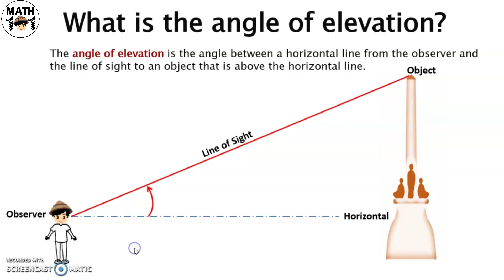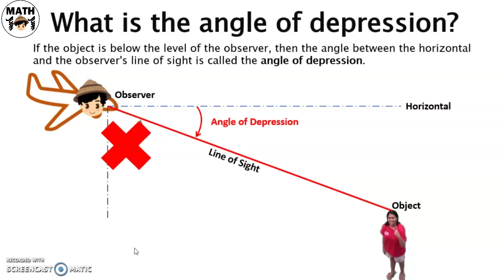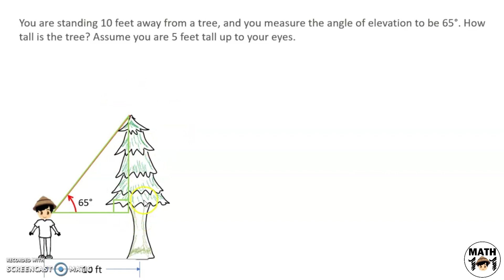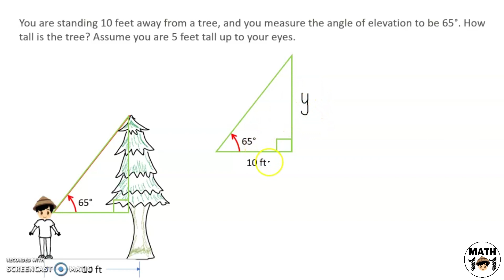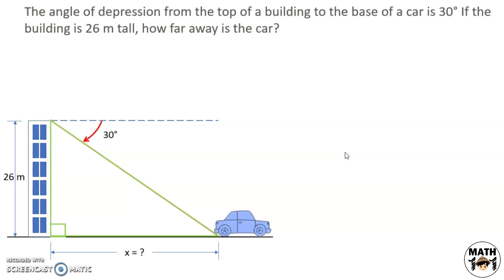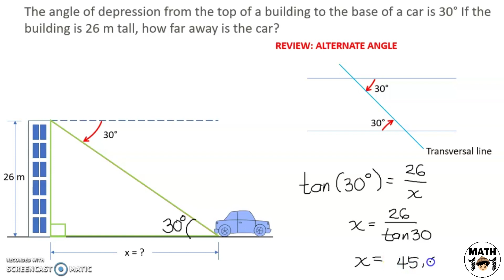Trigonometry | Angle of Elevation and Depression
Learn about the difference between the angle of elevation and depression and how to draw it in a figure. The application of the angle of elevation and depression through the sample problems is also shown in the video.

"The future is as bright as the promises of God."
- William Carey